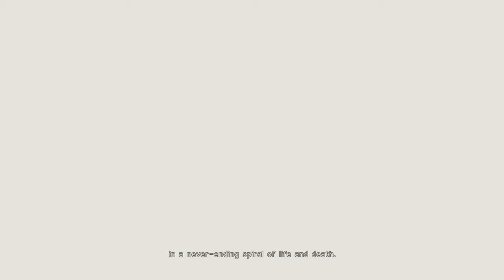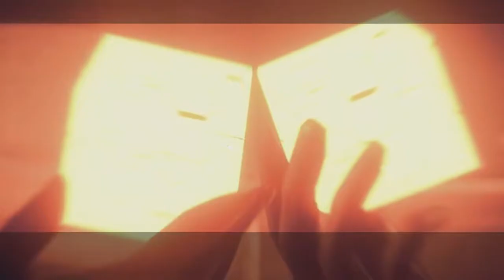The Olden Videos - NieR : Automata Become as Gods Edition // Playthrough # 3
// I truely hope you enjoy or enjoyed this video.